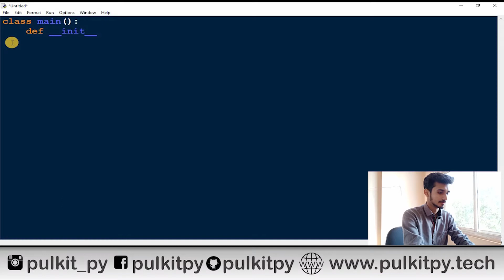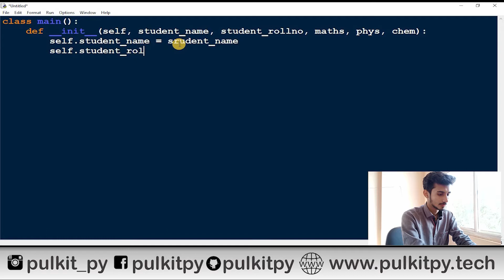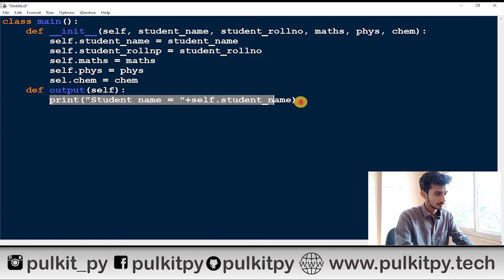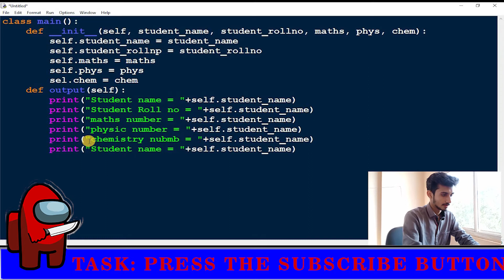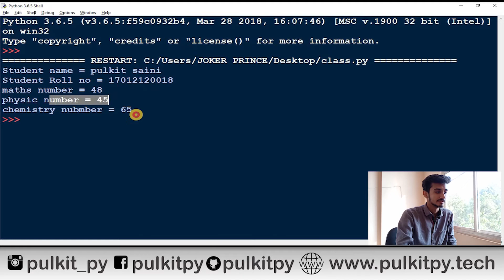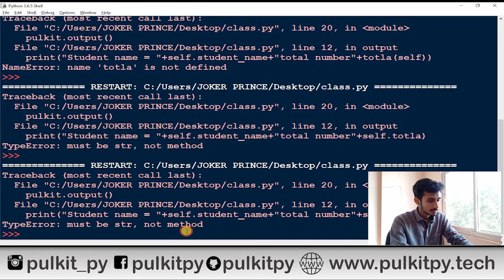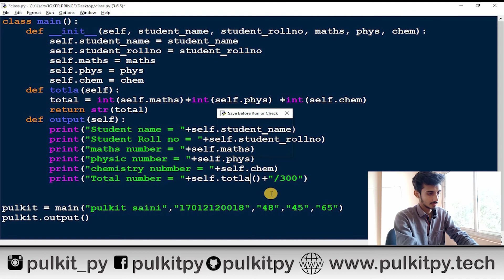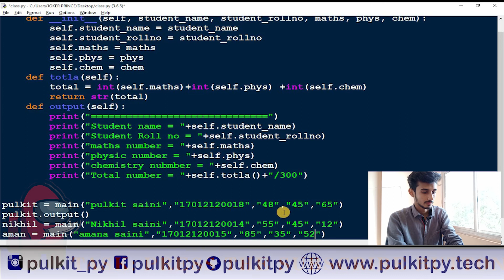Concept of Class and Object | PYTHON TUTORIAL PART #14 | PULKIT.PY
So Today for you I create a project based on classes and objects. That will take the information about the student i.e., student name, student roll-no, math, physics, chemistry number. and it will print the student name, student roll-no, number in math, number in physics number in chemistry, and the total the number obtained from all of the subjects i.e., the sum of math, physics, chemistry and print it in the console.

In this project we use the contractor methods i.e., __init__ method and that will clear your all the doubt about __init__ method that why we use them and how it will help in classes and also clear the concept of return if not? watch the video